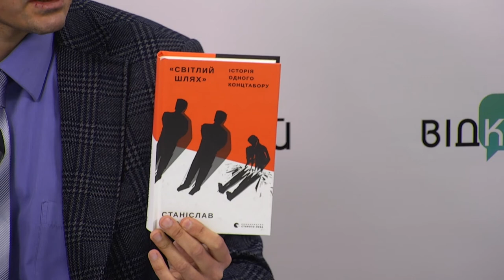Міжнародний день визволення в’язнів фашистських концтаборів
Єгор Врадій – заступник директора Українського інституту вивчення Голокосту "Ткума", Музею "Пам'ять єврейського народу та Голокост в Україні"